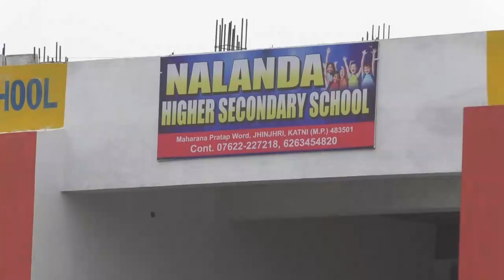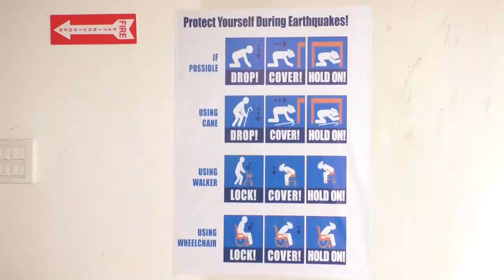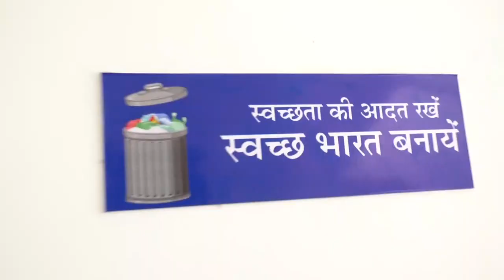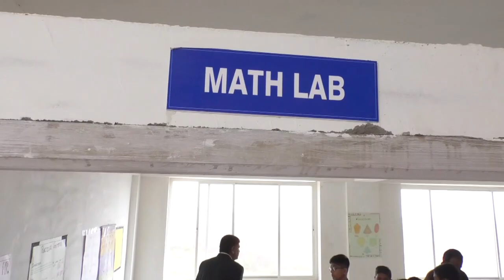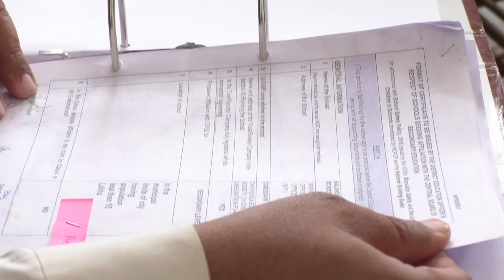CBSE Inspection of Nalanda Higher Secondary School, Katni